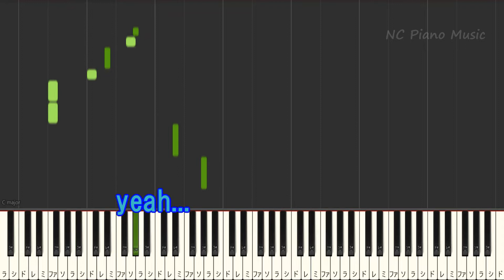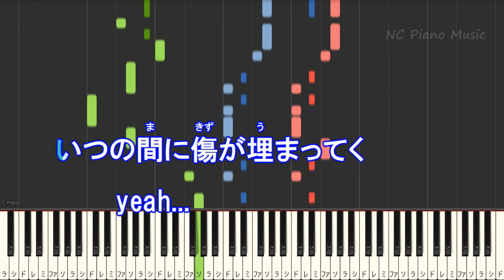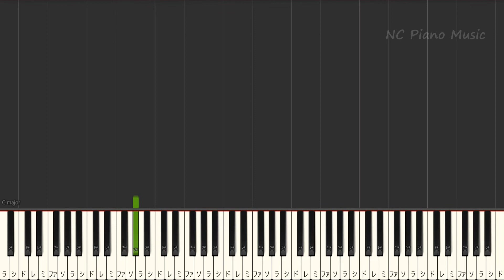【カラオケ女性キー上げ+2】堕天 / Creepy Nuts【ガイドメロディあり 歌詞 ピアノ ハモリ付き フル full】（オフボーカル 別動画）よふかしのうた OP